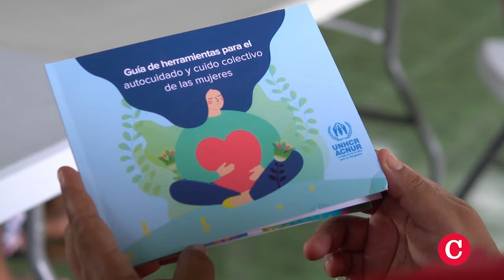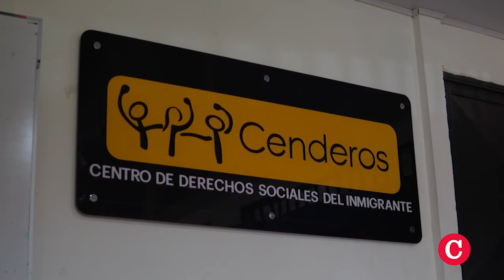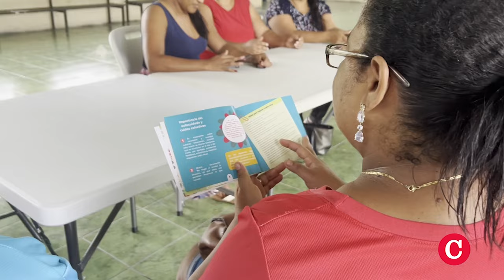“Tardes de Café”, así afrontan el machismo las nicas migrantes en Upala, Costa Rica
En Nicas Migrantes, les contamos sobre “Tardes de Café” contra el machismo, una iniciativa de mujeres nicas y ticas en Costa Rica, fundada por una nicaragüense, y que se realiza en unas 26 comunidades rurales y urbanas. Desde estos espacios decenas de mujeres enfrentan juntas la violencia machista que las somete, agrede y mata. Este reportaje es una producción de CONFIDENCIAL con el apoyo de La Sala, Mujeres en la Redacción.